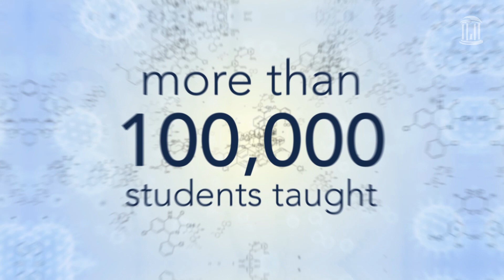Two centuries of chemistry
Carolina chemistry is celebrating its 200th birthday. A key secret to reaching this venerable milestone and achieving an international reputation has been to invest in generations of promising young scientists and to provide them with the tools they need to thrive. Today, young scholars continue to work alongside foundational members of the department.